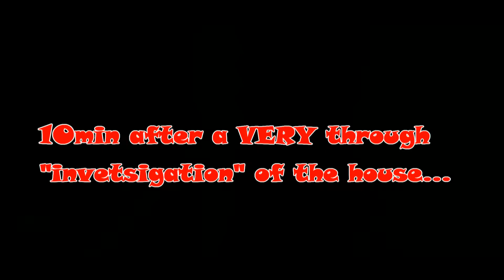The Forgotten Ones Pt.3 (SCARED AND ANGRY)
Hey Jokers! Welcome to a new installment of The Forgotten Ones! We finally begin to progress in the story and stuff happens, but don't take my word for it watch for yourself! Enjoy!

as always we thank Yemhigtm for music!

leave a like for the Halloween spirit!